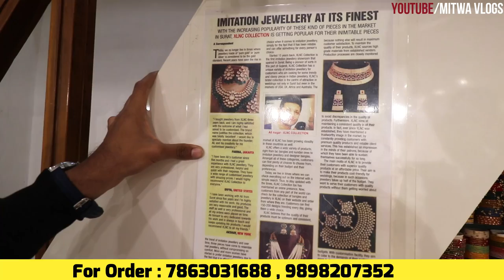Jewellery का बड़ा Showroom/Imitation Jewellery Wholesale Complex Surat/Exclusive Premium Jewellery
For Any Query plz msg me on Instagram
Shop Name- XLNC Collection
Address-  10/328/E, Opposite Gurunanak Housary, Beside Bharat Masala, Bhagatalav, Surat